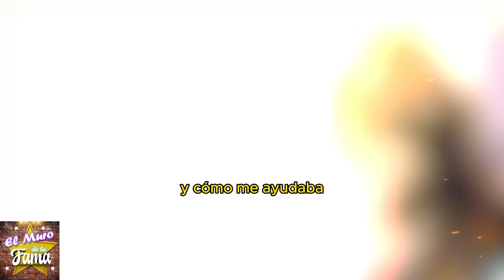🔥😱 sale a la luz como fue El tormentoso amorio de Erika Buenfil y Eduardo Santamarina 💥💣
"Las relaciones en el set pueden volverse complicadas. A veces, lo que se ve en pantalla no refleja la realidad. Hay situaciones que pueden ser difíciles de superar, como cuando las emociones se entrelazan entre ficción y realidad, y uno se encuentra lidiando con sentimientos que no esperaba."
"Pero en medio de esa confusión, también existe la oportunidad de que algo hermoso florezca. Cuando dos personas trabajan juntas, existe la posibilidad de que surja una conexión genuina. Y si logramos superar estos desafíos, ¿quién sabe qué grandes cosas podríamos lograr juntos?"

Acoustic Guitar 1 de Audionautix tiene una licencia Atribución 4.0 de Creative Commons.

Entertainment
Television program
noticias de espectaculos
espectaculos noticias
noticias de la farandula
tv mexicana
Televisa espectaculos
chismes
escandalo de los famosos 2024
farandula 2024
chisme de farandula
karol tamiko
programa hoy
suelta la sopa
polemica
Ventaneando